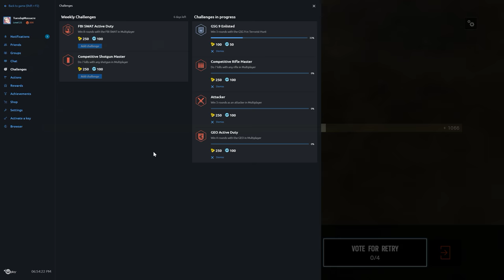Rainbow Six Siege + Part 1270 + Terrorist Hunt Warmup + Blood Orchid pcgaming crew